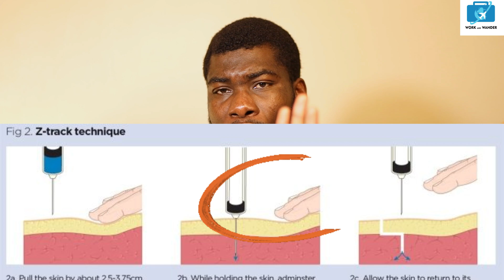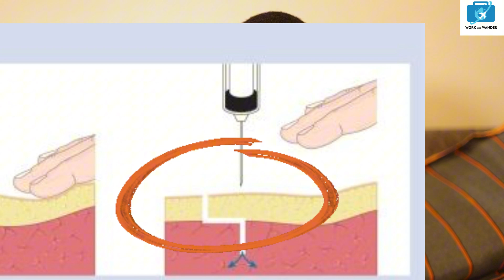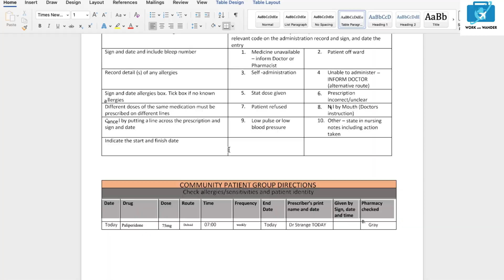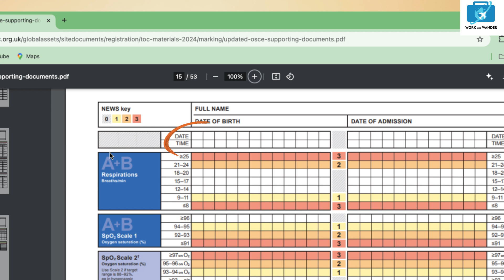Avoid these mistakes in the IM INJECTION and PHYSIOLOGICAL OBSERVATION Skill Station in the MH OSCE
Preparing for your MH OSCE? Don’t let simple errors cost you marks! In this video, we highlight key mistakes to avoid during the IM Injection and Physiological Observation skill stations. From technique issues to missed observations, we’ve got you covered with practical advice to help you excel. Watch now and boost your confidence for exam day!